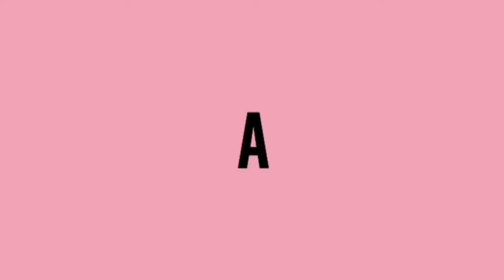‪Ariana Grandes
‪Ariana Grande dogs